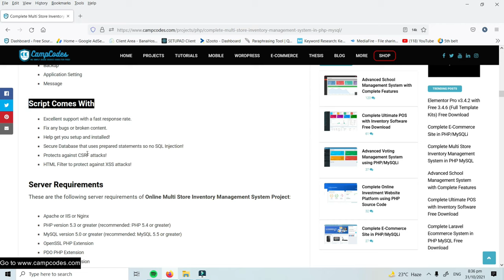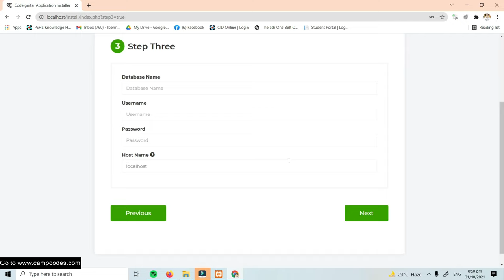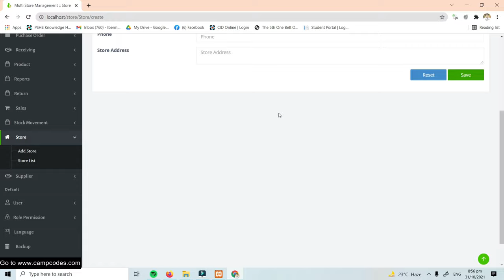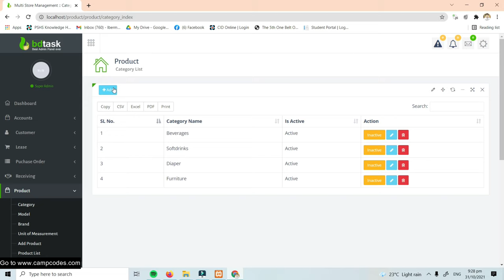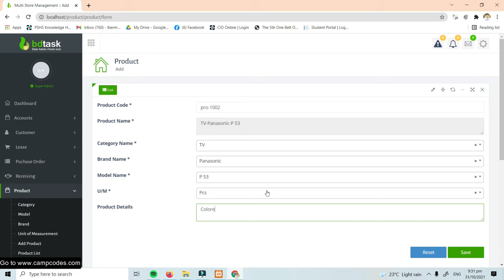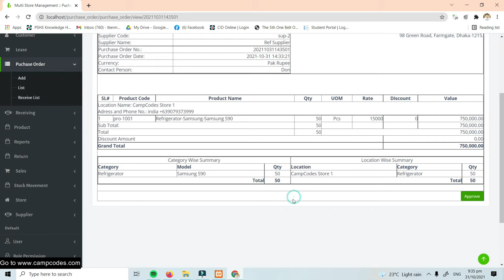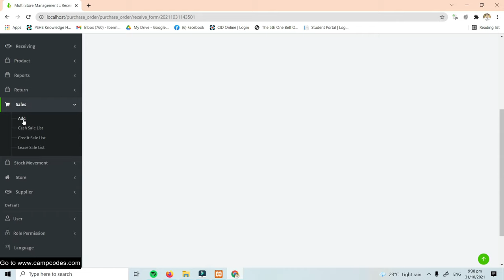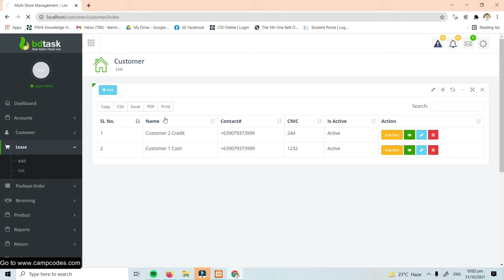Complete Multi Store Inventory Management System in PHP MySQL | Free Source Code Download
Project:  Complete Multi Store Inventory Management System in PHP MySQL | Free Source Code Download

About this Project:
PHP and the Codeigniter framework were used to create it. Multi Store Inventory Management System is created for thinking shops, large and small businesses, companies, and other forms of businesses. Accounting, management, invoices, users, and data analysis are all available here. Payment and purchase order for a multi-store system, installation system, and installation system.

People here are also searching for:
multi store inventory management system
multi store inventory system,
multi store management,
multi store pos system,
retail inventory management software,
retail inventory management software for small business,
multi pos,
store inventory software,
multi store pos open source,
quickbooks pos multi store,
multi store pos,
multi store inventory software,
multi store meaning,
multi store retail management software,
multi store software,
multi store point of sale software,
multi store cloud pos,
quickbooks pos trial,
quickbooks pos vs enterprise,
quickbooks pos integrations,
quickbooks pos addons,
quickbooks pos hardware compatibility,
quickbooks point of sale multi store setup,
multi-store management,
multi store point of sale system,
loyverse multiple pos,
best multi store pos system,
store inventory control,
store inventory,
retail inventory,
retail inventory management,
restaurant pos systems that integrate with quickbooks,
quickbooks pos inventory,
quickbooks pos restaurant,
retail inventory management systems,
retail inventory system,
quickbooks pos uk,
intuit enterprise pos,
quickbooks point of sale training manual,
multi store point of sale,
point of sale multi store,
multi store accounting software,
multi store pos software,
multiple store pos,
multi-store pos,
multistore software,
multi-stores multiple shop system,
store management system software,
intuit storefront for quickbooks point of sale,
multi pos system,
multiple pos,
pos multiple locations,
multi-location pos,
retail inventory application,
store inventory management system,
retail inventory management app,
store management meaning,
store inventory management,
retail inventory app,
store inventory control software,
retail inventory management system,
retail inventory management companies,
multi store inventory system script,
isshue -- multi store ecommerce shopping cart solution nulled,
wholesale inventory control and inventory management system,
ultimate inventory with pos,
lims inventory management,
stocky inventory management,
stocky -- ultimate inventory with pos nulled,
codecanyon restaurant management system,
multi store inventory management software,